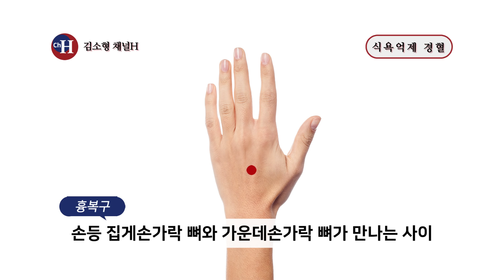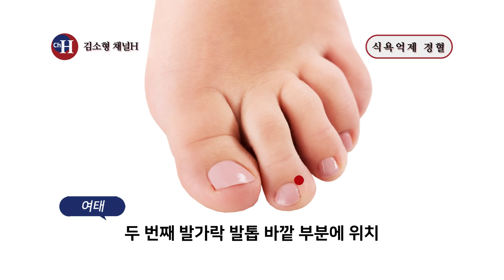식욕억제 다이어트 혈자리 지압 경락 마사지 혈석경락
새해가 되면 결심하는 것 중 하나가 바로 다이어트!
다이어트의 최대의 적이기도 한 식탐, 과식!
채널H에서 식욕억제를 돕는 혈자리를 준비하였습니다.
수시로 자극해 식욕을 억제하는데 도움 받으시길 바랍니다!